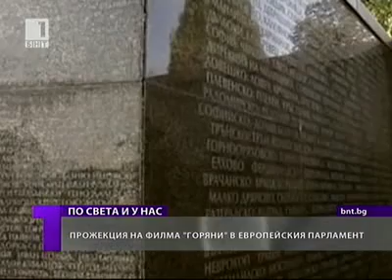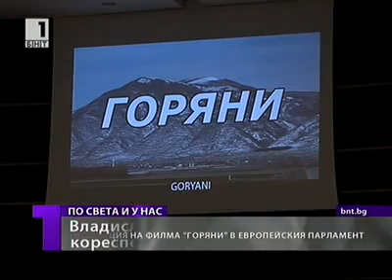БНТ - "Горяни" - 08 май 2012, 22.30